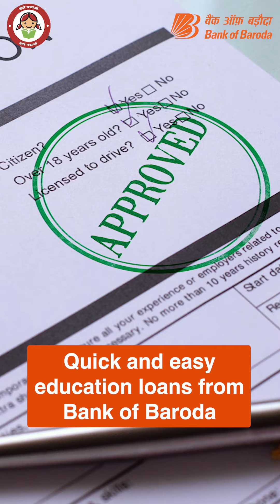Bank Of Baroda | Eductional Loan